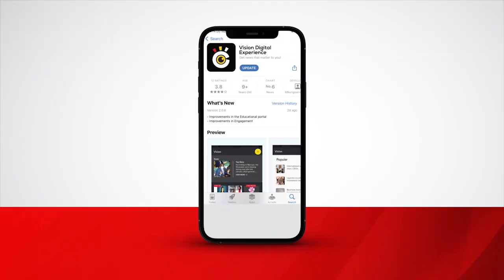Omugole ayanudde bba eyaakakuba embaga